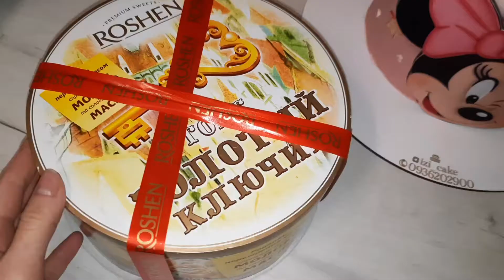💖День Народження Донечки🥳Подаруночки🎁